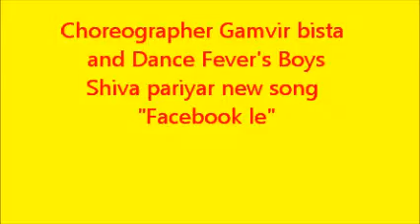Facebook le making (choreo Gamvir bista)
choreographer Gamvir Bista
Dance Fever (Rhythm Of Soul)
Maitidevi, Kathmandu, Nepal
Phone